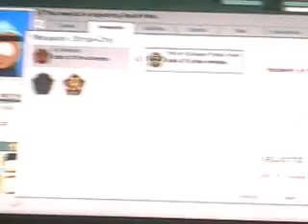gameplay do south park para xbox 360